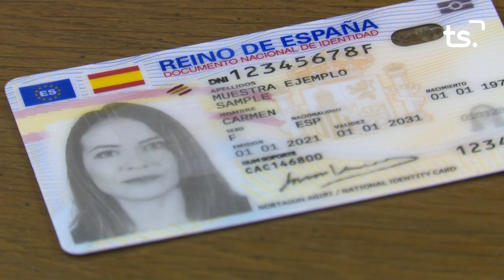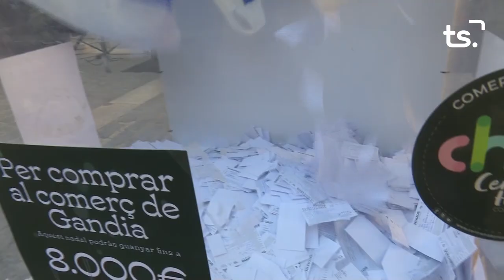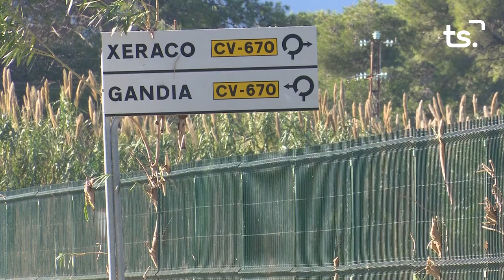INFORMATIU 2023 01 12